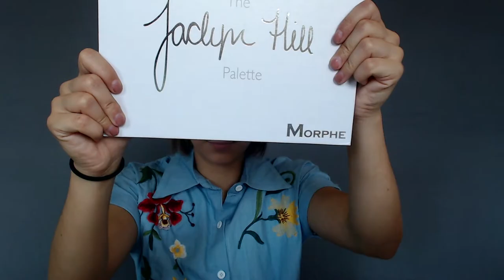Halo eyes using my Morphe by Jaclyn Hill palette | Liz Guajardo MUA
- Special thanks - 🙏

- Productos utilizados - 🤓
Primer: Palladio Foundation primer

Blush: Pixi by Petra. Book of beauty Blush palette

Sombras: Morphe x Jaclyn Hill: Enlight, Butter, Jacks, Pool party

Lashes: Bliss No. 16
Centro de Monterrey

Brushes:
Yorky Collection: Kelly & Wendy